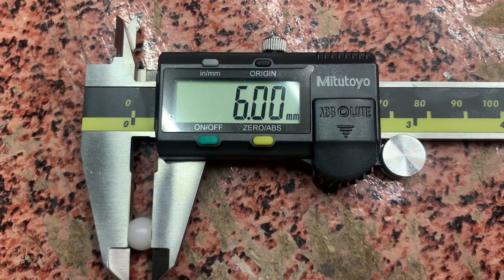TAMIYA Yaris WRC (TT-02 CHASSIS) " P7" BALL UPGRADES DOCUMENTARY (1/10 RC No:58659)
plastic: POM